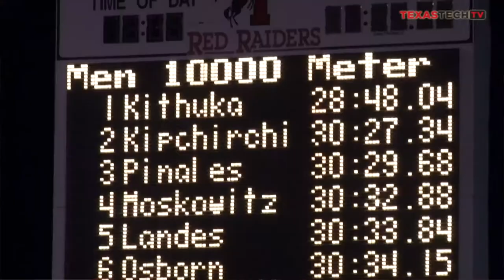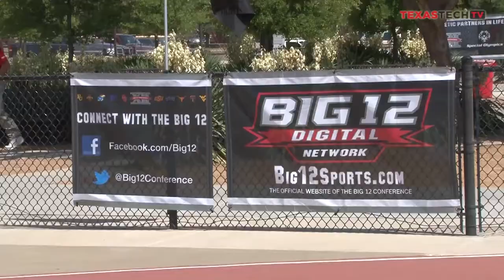Kithuka Rewrites The Record Books on Day One of Big 12 Championships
In record-setting fashion, senior Kennedy Kithuka brought home Texas Tech's first gold medal of the conference meet in the 10,000m run.